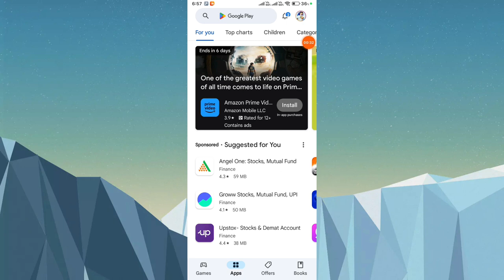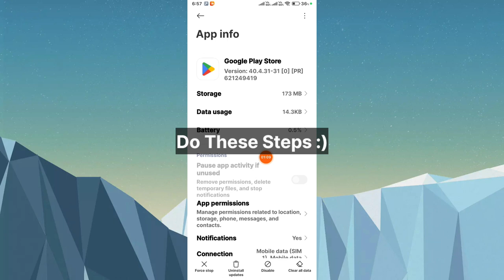Fix✅ Can't install whatsapp messenger try again and if it still doesn't work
can't install whatsapp messenger
can't install whatsapp messenger try again and if it still doesn't work
can't install whatsapp messenger see common ways to fix the problem
can't install whatsapp messenger try again and if it still doesn't work tamil
can't install whatsapp messenger oppo